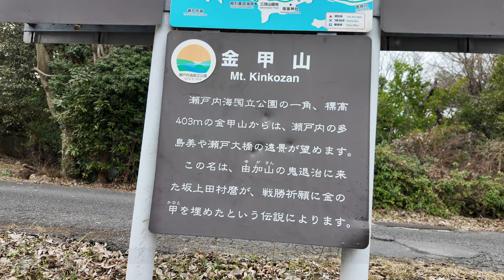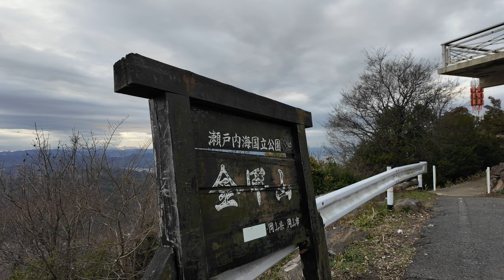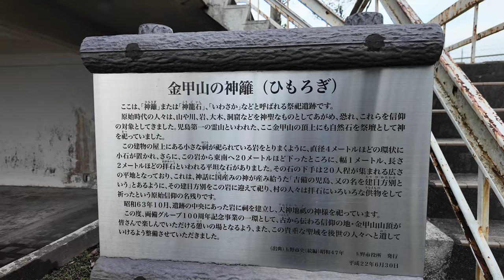岡山市近辺では標高が一番高いらしい山にある気になる施設